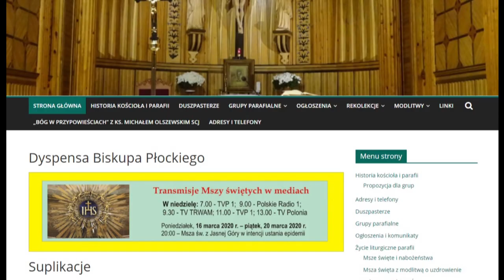Wielki Czwartek_kazanie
Nauczanie o wartości i pięknie kapłaństwa.
Lepsza jakość obrazu i dźwięku - niż w transmisji.